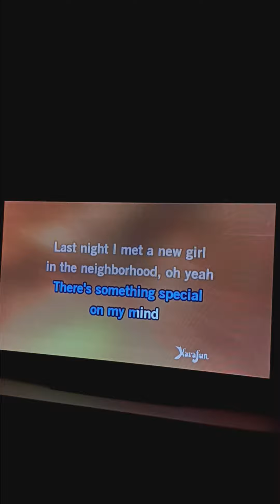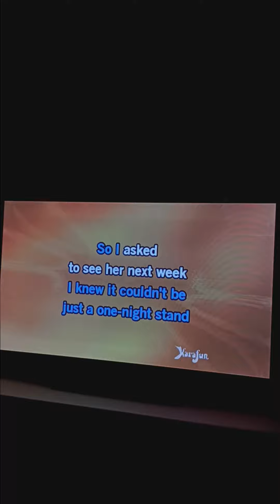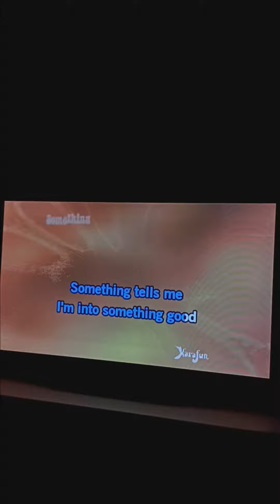I'm Into Something Good